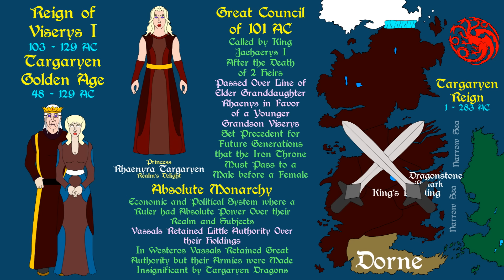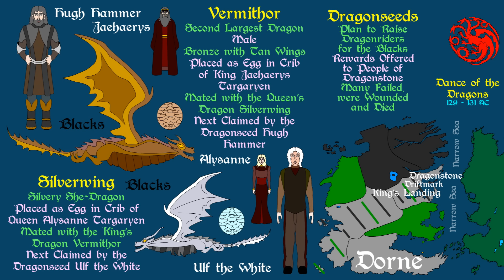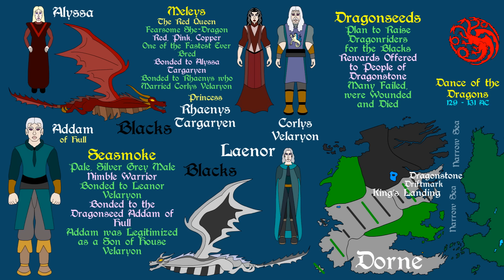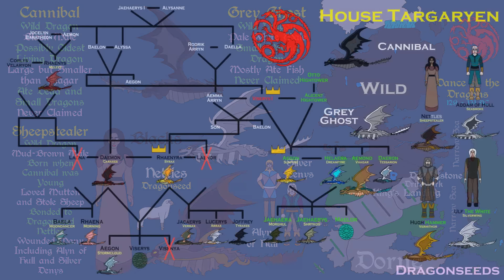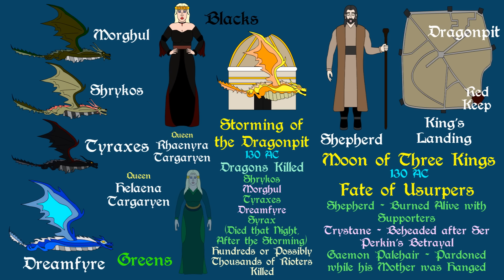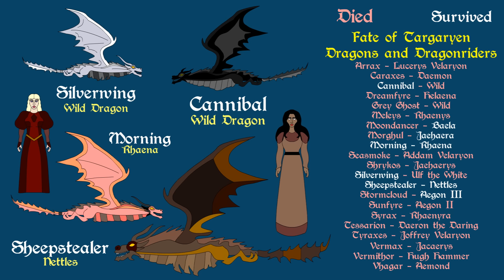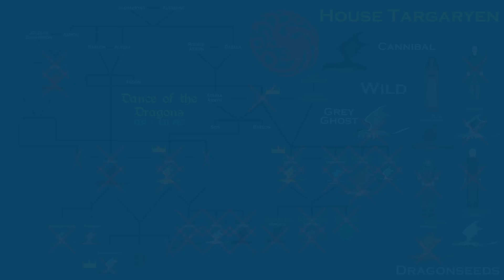Dance of the Dragons: History and Fate of the Dragons | ASOIAF | HotD (Spoilers Start at 12:06)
A complete history of the Westerosi dragons during the Dance of the Dragons civil war. This video contains major-story spoilers for House of the Dragon. Based on the A Song of Ice and Fire series by George R.R. Martin.

Timestamps
0:00 Intro
0:08 History of Dragons
0:39 Valyrian Dragonlords
1:20 Doom of Valyria and House Targaryen
1:30 War of Conquest
1:59 Cultural Divide
2:41 Golden Age
3:19 Princess Rhaenyra Targaryen
3:37 Queen Alicent Hightower
3:53 Blacks vs Greens
4:13 Dance of the Dragons
4:29 Dragons Alive during the Civil War
4:56 Vhagar
5:32 Dreamfyre and Sunfyre
6:02 Tessarion, Morghul and Shrykos
6:46 Vermithor and Silverwing
7:40 Caraxes and Syrax
8:26 Meleys and Seasmoke
8:59 Vermax, Arrax and Tyraxes
9:55 Moondancer, Morning and Stormcloud
10:38 Wild Dragons Cannibal, Sheepstealer and Grey Ghost
11:53 Targaryen Lineage and Dragons
11:57 Death of the Dragons
12:06 Early Missions of the Black Faction
12:21 Arrax vs Vhagar | Battle Above Shipbreaker Bay
12:54 Meleys vs Vhagar and Sunfyre | Battle of Rook's Rest
13:54 Vhagar vs Caraxes | Battle Above the Gods Eye
14:43 Battle of the Gullet | Dragonseeds
15:39 Dragonseed Betrayal
16:13 Seasmoke vs Vermithor and Tessarion | Second Battle of Tumbleton
16:47 Silverwing Becomes Wild
17:20 Storming of the Dragonpit
19:00 Sunfyre vs Grey Ghost and Morning | Aegon II Takes Dragonstone
19:36 Death of Rhaenyra
19:53 Death of Sunfyre
20:00 Morning Survives the War
20:21 Fate of Cannibal
20:30 Fate of Sheepstealer
21:34 Aftermath
21:46 Surviving Dragons
22:07 Robert's Rebellion | End of Targaryen Dynasty
22:15 Full Targaryen Lineage and Deaths
22:26 Outro

Related Ebooks, Books and Audiobooks:

5 Main Novels (AGoT - ACoK - ASoS - AFoC - ADwD)

Membership:
l
Freefolk - $1.99
Monthly Schedule

Citizen - $4.99
Monthly Schedule

Patrician - $14.99
Monthly Schedule

Ebook, Paperback and Audiobook: